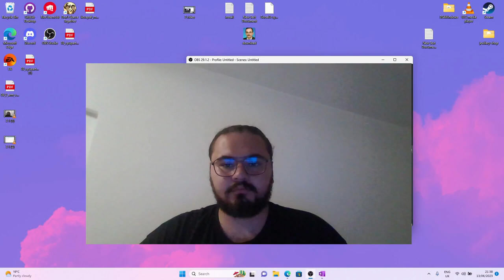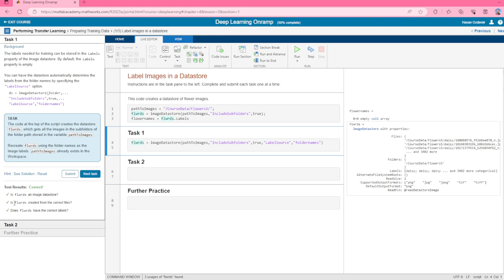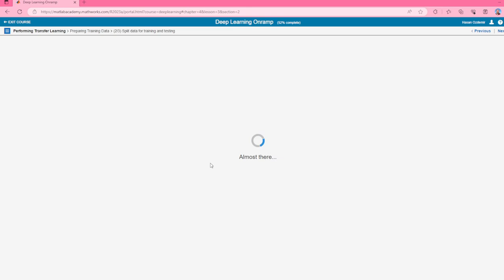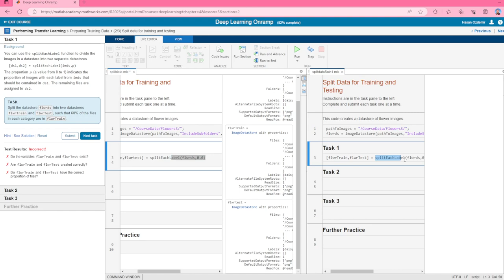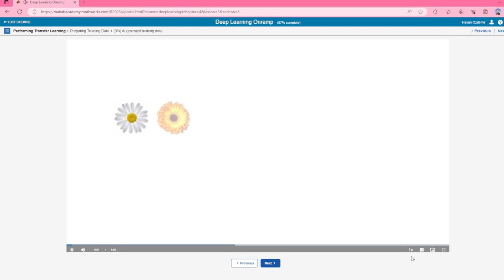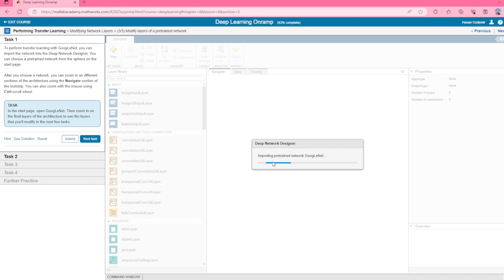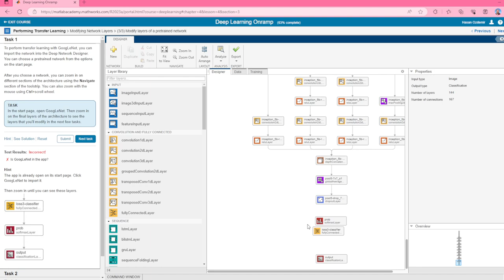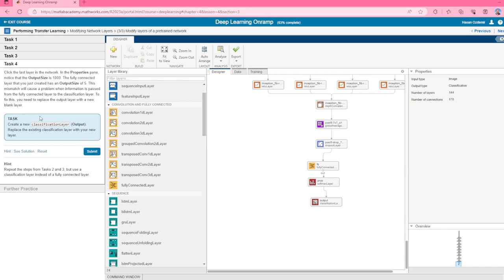Hasan Ozdemir, Ödevi, Matlab deep learning Onramp, 4-1/2/3/4. transfer öğrenme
Kırıkkale Üniversitesi,
Bölüm/program bilginiz: Bilgisayar
Uygulamanın ait olduğu ders:  YAPAY ZEKA / GÖRÜNTÜ İŞLEME
Uygulamanın ait olduğu dönem: 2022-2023 bahar
Uygulamanın detaylı tanımı: MATLAB Image Processing Onramp Kursu